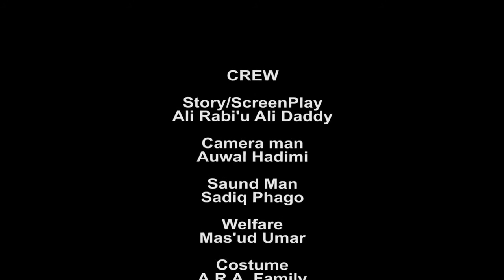MIJIN AURE Episode 15 original best Hausa marriage serial drama Ali Rabi'u Ali Daddy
Film ne dayake nuna yadda MATA suke nisha dantar da mazajensu na Aure.